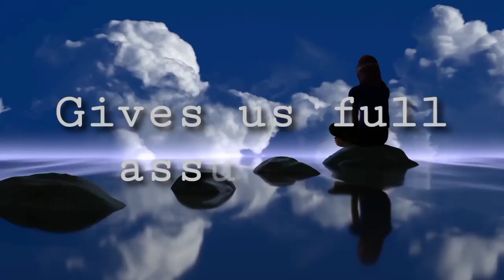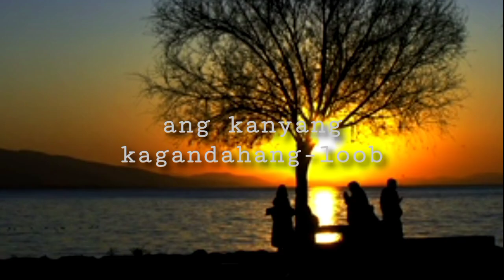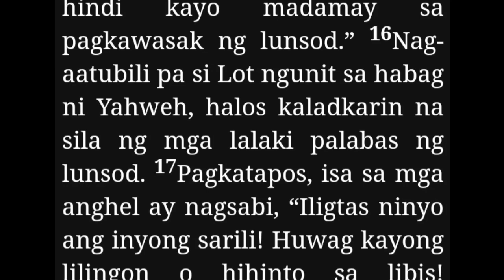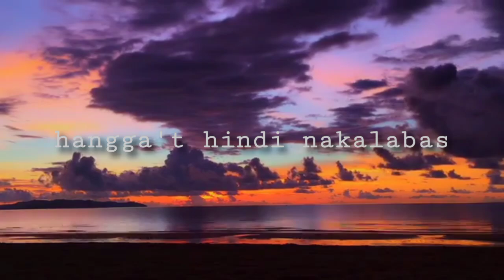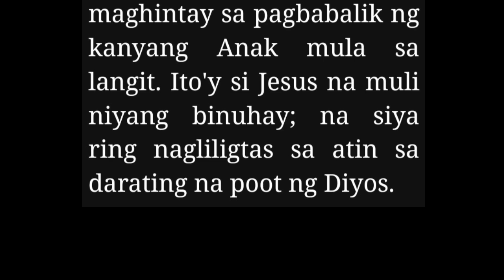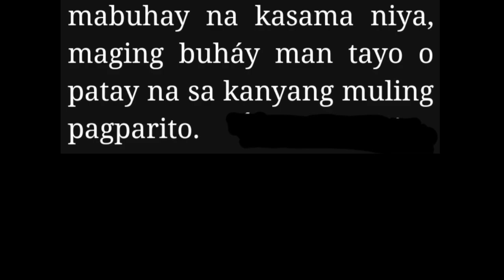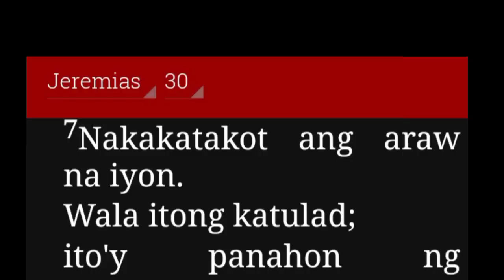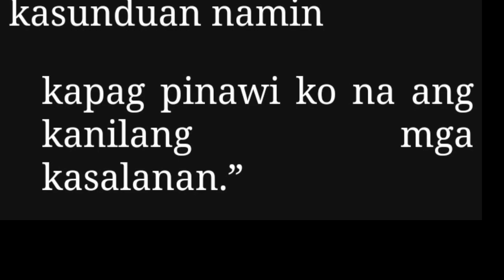Rapture before great tribulation clear biblical view (tagalog)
This message gives a clear biblical view regarding the rapture of the church before the great trbulation or wrath of God poured out in this world,